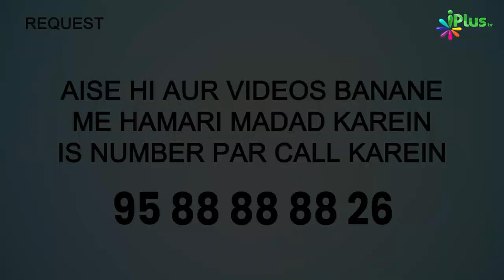Allah Ko Sabse Zyada Kaun Sa Amal Pasand Hai? | 5 Minute Ka Madarsa 550 | Shaikh Arshad Hussain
Allah Ko Sabse Zyada Kaun Sa Amal Pasand Hai? | 5 Minute Ka Madarsa 550 | Shaikh Arshad Hussain Mohammadi | iPlus TV

UPI : donateilm@icici